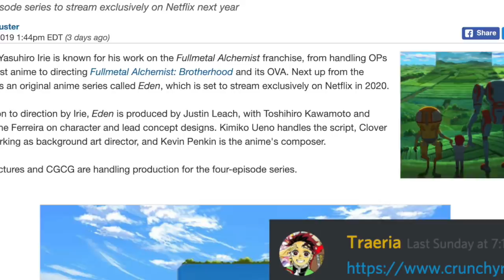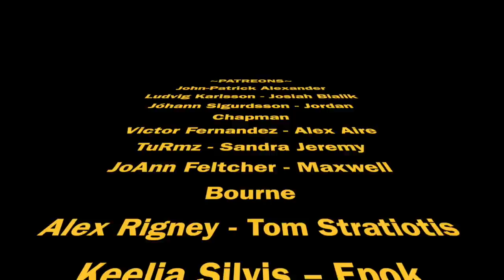Witcher Release Date, Lord of The Rings Filming, Knights Of The Old Republic - FANTASY NEWS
We have a revival of Star Wars Knights of The Old Repiublic, Netflix's witcher adaptation release date, Lord of the Rings filming date, and much more! FANTASY NEWS

WoT Artists to check out!:
Edsel Arnold
EdselArnold.com
Paul Bielaczyc
PaulBielaczyc.com
Ariel Burgess
ArtistArielBurgess.com
Seamas Gallagher
SeamasSketches.blogspot.com
Joe O’Hara
StudioJOHara.com
Amy Romanczuk
BookCzuk.blogspot.com
Jeremy Saliba
JeremySaliba.blogspot.com